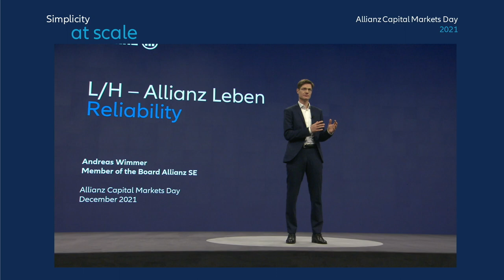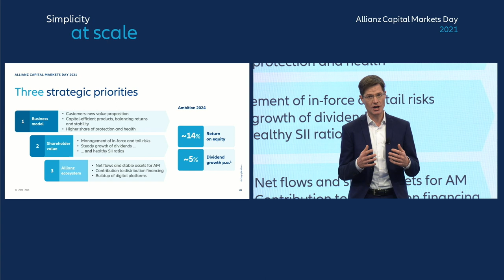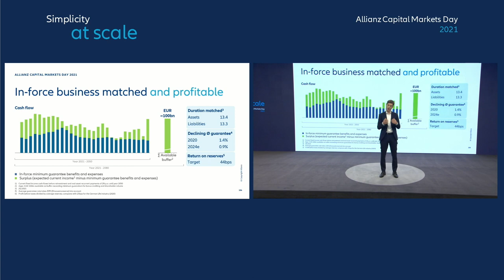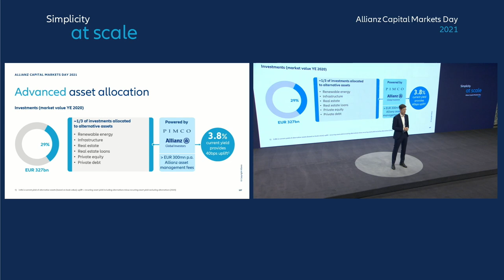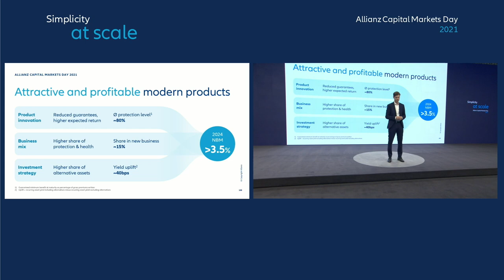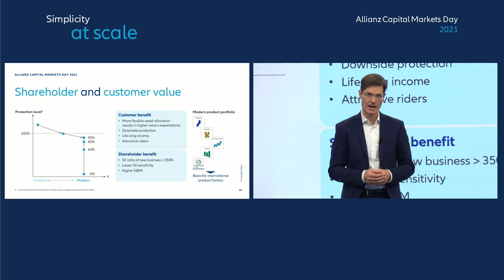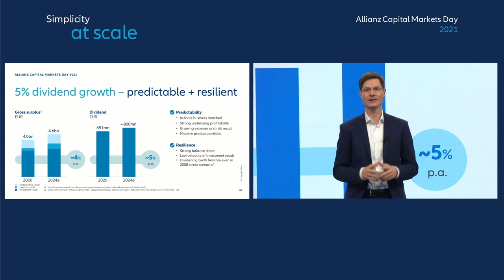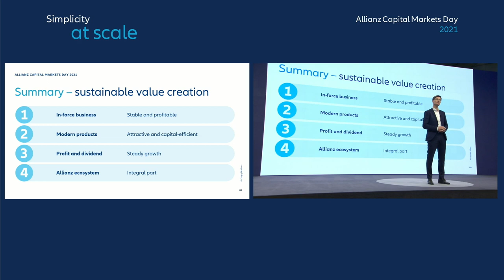Capital Markets Day 2021, Andreas Wimmer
At the Capital Markets Day on December 3, 2021 Oliver Bäte (CEO Allianz SE), Giulio Terzariol (CFO Allianz SE), Barbara Karuth-Zelle (Member of the Board Allianz SE), Chris Townsend (Member of the Board Allianz SE), Andreas Wimmer (Member of the Board Allianz SE) and Emmanuel Roman (CEO PIMCO) gave an update on our Group strategy and targets.